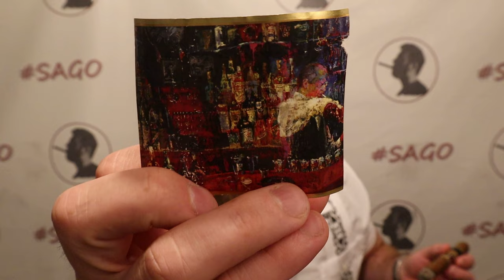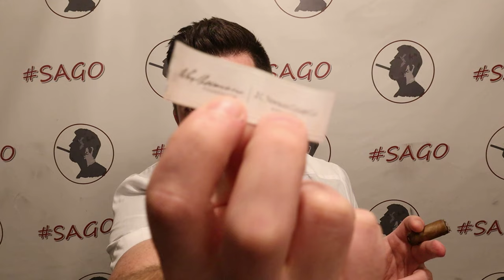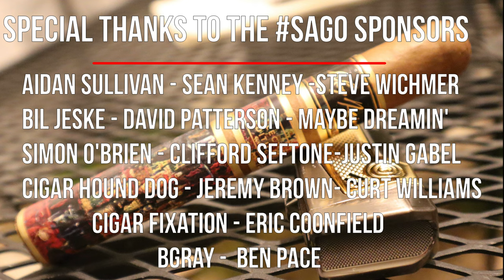Leroy Neiman by JC Newman Cigars, Jonose Cigars Review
To honor the late Leroy Neiman, JC Newman Cigar Co created a collectors edition cigar commemorating his talent an legacy.